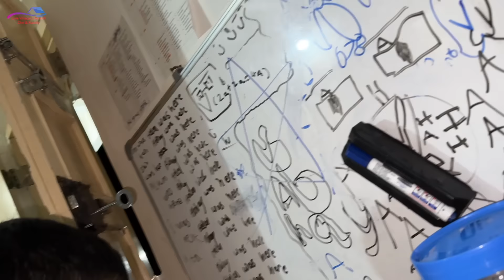bye bye bua ko / we will miss you